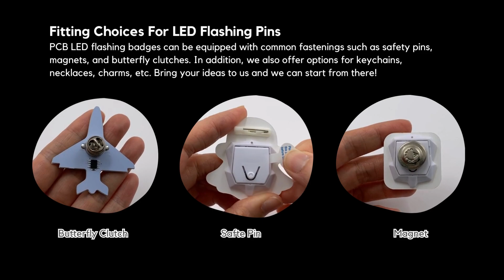Custom Flashing Badges- Cheap lapel pin maker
Flashing badges are being purchased by various organizations.

2. Submit Your Design: Provide us with your design draft or image, so we can assess it and offer a quotation.

3. Choose Material and Size: Select from a variety of materials and sizes that match your brand image and meet your requirements.

4. Select Flashing Effects: Decide on the flashing effect you prefer, such as slow flash, fast blink, or steady light, to create unique and attention-grabbing badges.

5. Confirm the Order: We will present you with the final design and quotation for your approval, ensuring everything meets your needs.

6. Production and Delivery: Once the order is confirmed, we will begin producing your custom flashing badges. Upon completion, we will arrange prompt delivery to your specified address.

If you have any questions or need further assistance, don't hesitate to contact our customer service team. We are dedicated to providing you with excellent service.